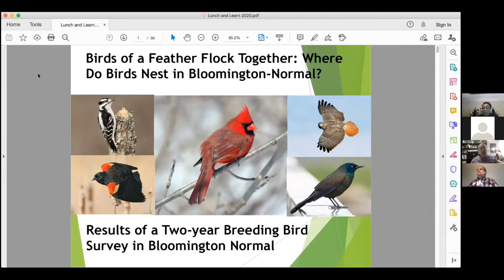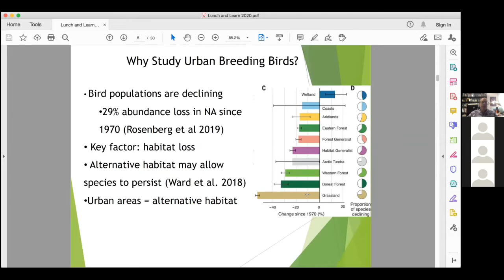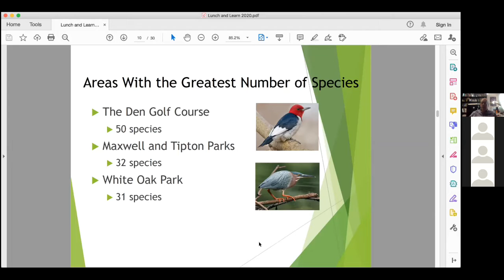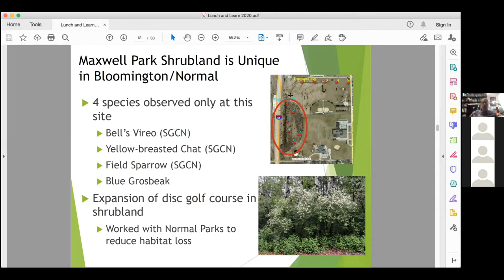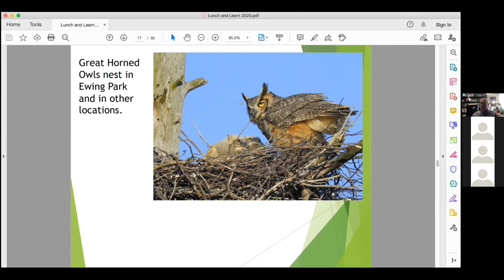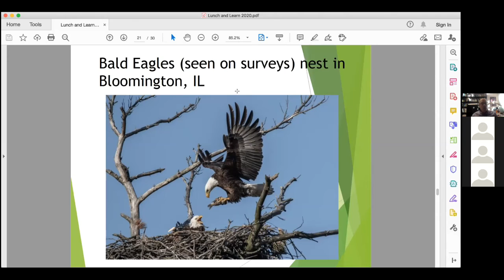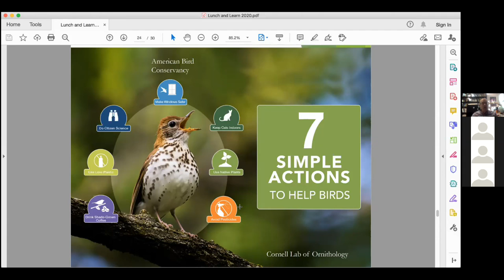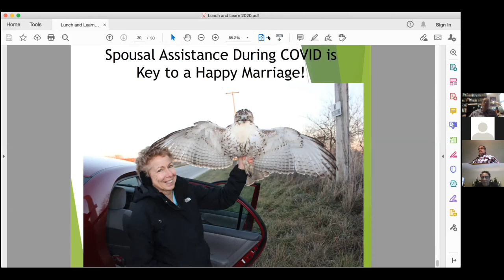Lunch and Learn: Birds of a Feather Flock Together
Tune in to this recording from our December 10, 2020 Lunch and Learn. Given Harper, Professor of Biology at Illinois Wesleyan University, shared some of the findings from a two-year breeding survey that he, along with two IWU students, conducted in Bloomington/Normal.

Dr. Harper also discussed ways to make a bird-friendly breeding habitat in the Twin Cities. Breeding habitats are vital considering that a recent scientific study has shown that bird populations in North America have declined by almost 3 billion birds since 1970. Studies have shown that urban areas have become increasingly important in providing breeding habitat for birds.